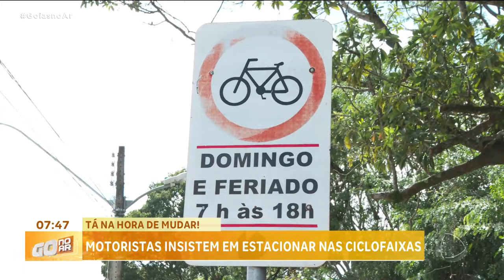TÁ NA HORA DE MUDAR: MOTORISTAS INSISTEM EM ESTACIONAR NAS CICLOFAIXAS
TÁ DIFÍCIL MUDAR OS HÁBITOS DE ALGUNS MOTORISTAS DE GOIÂNIA. AOS DOMINGOS E FERIADOS, AS CICLOFAIXAS PRECISAM FICAR LIVRES PARA O TRÂNSITO DE BICICLETAS. MAS O QUE SE VÊ EM TODA A CIDADE É UM FESTIVAL DE DESRESPEITO QUE COLOCA EM RISCO A SEGURANÇAS DOS CICLISTAS.